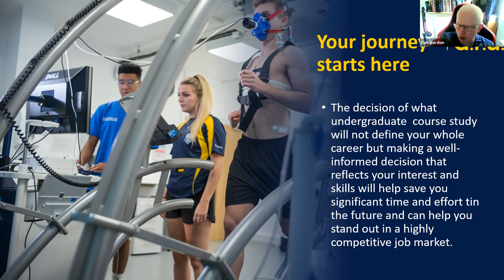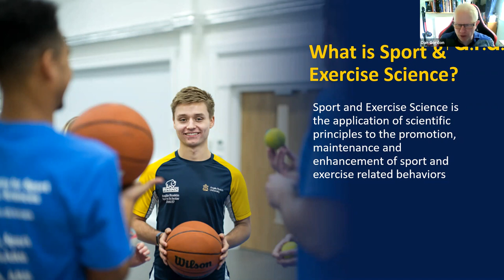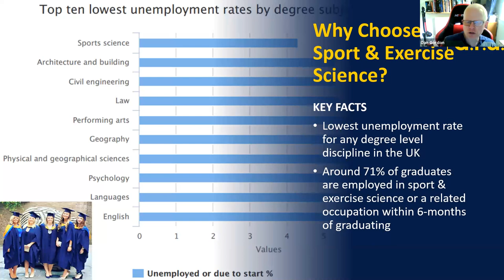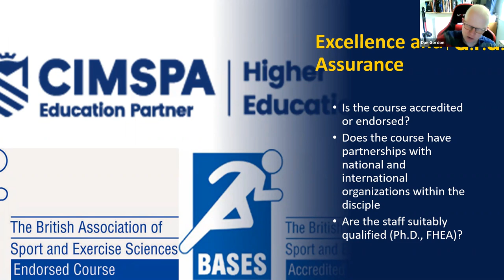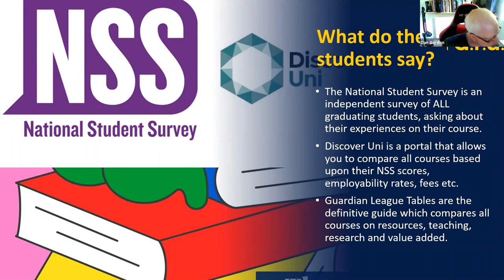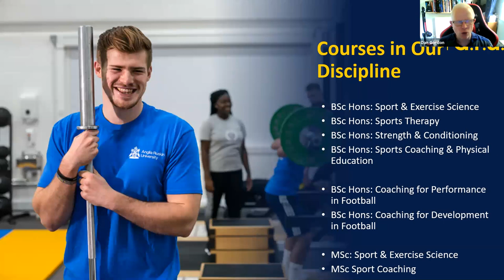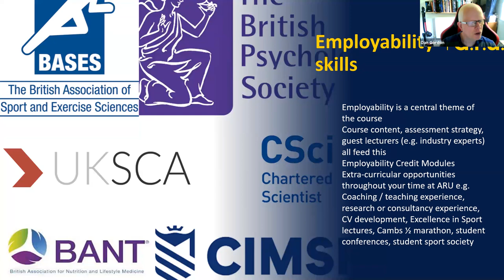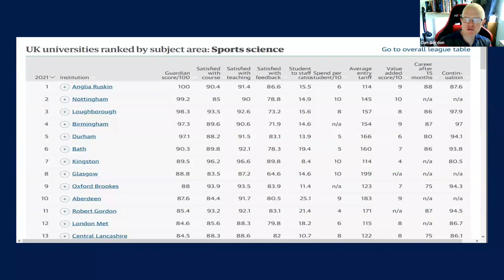Study Sport and Exercise Science in the UK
Find out what you need to be finding out when studying for a BSc in Sport and Exercise Sciences in the UK.